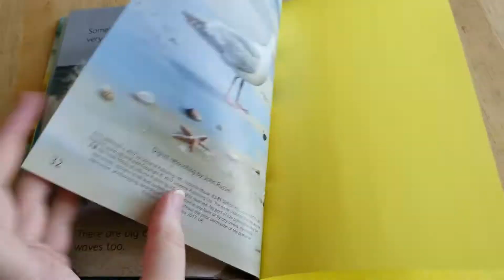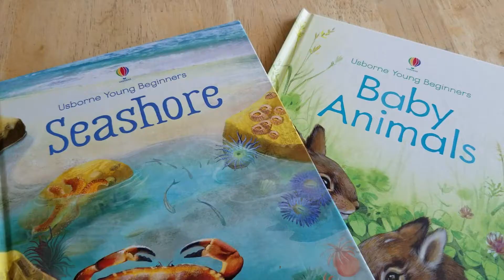Usborne Young Beginners - Baby Animals & Seashore